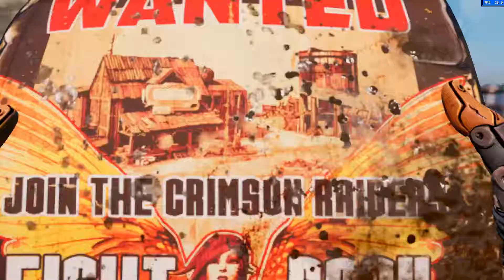Borderlands 3 : das Anfangs Chaos mit GamingKishi zusammen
Der Hardy ist auch Live zu sehen auf

new und Bilder sind hier zu finden